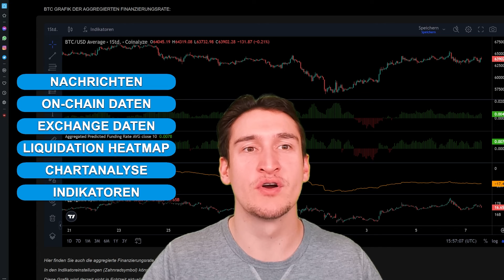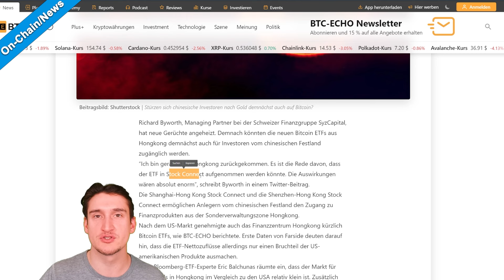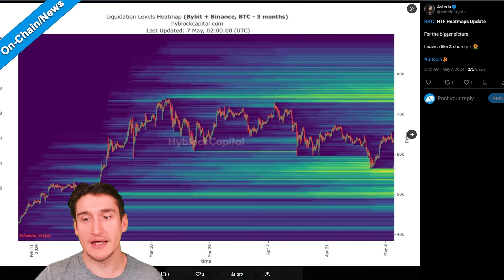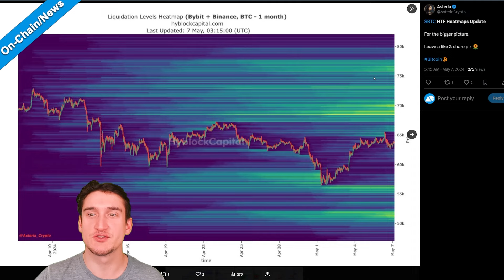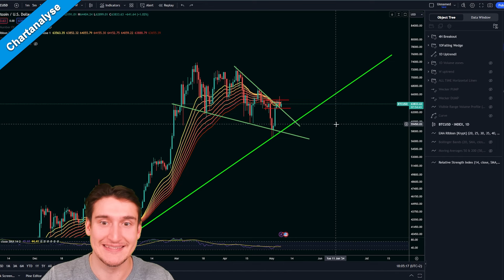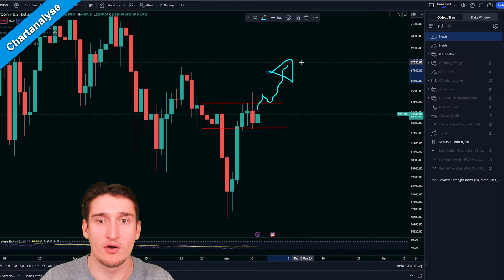Grayscale STOP ABVERKAUF! Bitcoin PUMP? | Täglich Krypto #719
💲 Registriere dich hier und erhalte kostenlose Boni & Rewards und nimm am 1500$ Turnier teil

Timestamps:
00:00 Begrüßung
00:52 On-Chain-Data/News
03:56 Chartanalyse